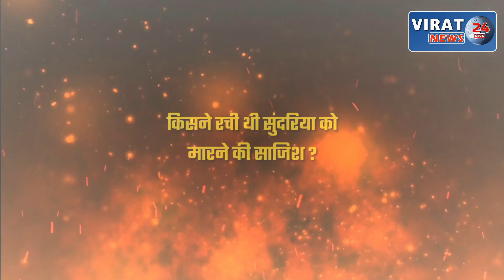Virat Special - सेमरिया का खलनायक कौन ?